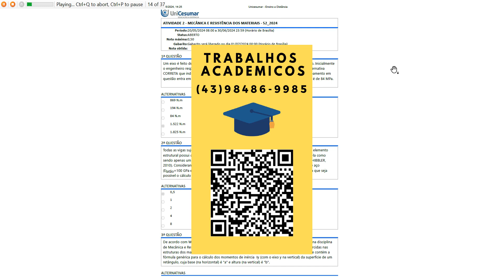ATIVIDADE 2 MECÂNICA E RESISTÊNCIA DOS MATERIAIS 52 2024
Um eixo é feito de aço e será projetado para aplicar um torque em um equipamento mecânico. Inicialmenteo engenheiro responsável optou por utilizar um eixo com diâmetro de 37,5 mm. Assinale a alternativaCORRETA que indica qual o torque máximo que o referido eixo pode suportar quando o equipamento emquestão entra em operação, sabendo que a tensão de cisalhamento admissível desse material é de 84 MPa.

Todas as vigas sujeitas a flexão devem resistir a tensões de tração e compressão. Quando este elementoestrutural possui dois materiais em sua composição, para efeito de calculo, deve-se considera-la comosendo apenas um material. Para isso, determina-se o fator de transformação para esta seção (HIBBLER,2010). Considerando que a sessão transversal de uma barra retangular é constituída de latão e aço(E
=100 GPa e E
=200 GPa), DETERMINE o fator de transformação do aço em latão para que sejapossível o cálculo da tensão de flexão nesta barra.

De acordo com Waideman (2014), o momento de inércia é uma das propriedade geométricas na disciplinade Mecânica e Resistência dos Materiais que permite a determinação das tensões que são exercidas nasestruturas dos materiais, seja ele qual for. A respeito deste assunto, ASSINALE a alternativa que contém afórmula genérica para o cálculo dos momentos de inércia Iy (com o eixo y na vertical) da superfície de umretângulo, cuja base (na horizontal) é "a" e altura (na vertical) é "b".

Uma viga está sendo projetada para ser aplicada em uma obra de uma edificação comercial. Para isso, oengenheiro responsável pela execução da obra solicitou que fosse apresentada uma proposta para o perfilda viga solicitada. Uma das propostas está disponível na figura a seguir. Para que se seguissem com oscálculos, foi solicitado ao responsável o cálculo do centróide da figura plana da estrutura avaliada.
(Fonte: elaborado pelo autor, 2024)
Assinale a alternativa CORRETA que indica o valor do centróide da figura.

Em um projeto mecânico, deve-se realizar a união de duas placas metálicas de aço galvanizado para queuma não deslize sobre a outra, conforme mostrado na figura a seguir. O engenheiro responsável peloprojeto, optou por realizar a fixação utilizando apenas 1 parafuso para que o projeto apresente umamontagem mais simplificada e econômica, porém mantendo a integridade da união, conforme apresentadona figura a seguir.
Fonte: Elaborado pe

Um engenheiro ficou responsável pela avaliação das propriedades mecânicas de vários materiais parautilizar em um projeto de um equipamento mecânico. Um dos materiais testados foi submetido a um ensaiode tração para que fosse possível avaliar o comportamento deste, quando submetido à uma carga e qual oalongamento resultante. O diagrama a seguir mostra a relação entre a tensão aplicada e a deformaçãoapresentada após a realização do teste neste material.
Fonte: Elaborado pelo professor, 2023.

O momento de inércia de área, também chamado de segundo momento de área ou segundo momento deinércia, é uma propriedade geométrica da seção transversal de elementos estruturais. A partir disso e dosconteúdos abordados na disciplina, CALCULE o momento de inércia, no eixo das abcissas (x) e dasordanadas (y), em relação ao centroide da figura abaixo (Unidades da figura em m).

Perfis metálicos são amplamente difundidos para construção de edificações industriais, devido ao métodoconstrutivo rápido. Geralmente os pilares metálicos em formatos I, H ou W são fixados em blocos deconcreto para que as cargas sejam transferidas ao solo. Abaixo apresenta-se uma figura de um pilarmetálico.

Por meio da análise do diagrama de tensão-deformação, é viável obter várias características de um materialespecífico. A ilustração abaixo representa um diagrama de tensão-deformação obtido a partir do ensaio detração de um aço estrutural.
Elaborado pelo professor, 2023.

Um parafuso de aço SAE 1030 foi utilizado para fixar duas peças de um equipamento mecânico. Quando oequipamento entra em operação, este fica sujeito à uma carga de 150 kgf no sentido axial do elemento defixação. Sabendo que o parafuso tem um diâmetro útil de 4,0 mm e que está sujeito a um esforço de tração,assinale a alternativa CORRETA que indica a tensão atuante sobre o fixador.